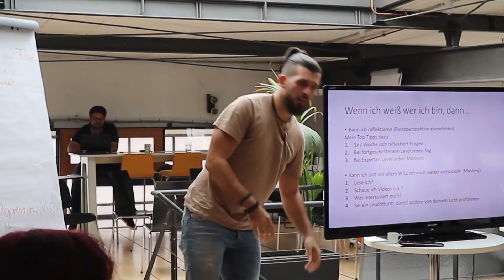GESETZ DER ANZIEHUNG? GIBT ES SOWAS ÜBERHAUPT?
Was musst du getan haben, um den nächsten Schritt in deinem Leben gehen zu können? Musst du überhaupt dafür was tun?
Ich erzähle dir von meinen Erfahrungen, wie allein durch mein Wunsch nach etwas folgendes passiert ist...

Am 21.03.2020 ist mein WORKSHOP (Lifeshop) zu den Themen Finanzen, Gesundheit und Selbstmanagement. Hier arbeiten wir gemeinsam an deinem Werkzeugkasten, so dass du für den Alltag besser gewappnet bist. Sehr viel PRAXIS!

Jeder möchte gerne ein erfülltes Leben führen, geliebt und anerkannt werden. Sie, Ihre Mitarbeiter und Kollegen, Freunde und Familie. Doch die wenigsten Leben dieses Leben. Warum ist das so?

DAS PROBLEM:
⚠ Viele sind nicht bereit ihre Komfortzone zu verlassen, sich offen und verletzlich zu zeigen und ihr wahres "ICH" zu Leben.
⚠ Ihr Ego zur Seite zu schieben.
⚠ (Fast) jeder will haben, aber nicht geben (oder zu wenig). Mehr "Sein" und weniger haben wollen. Was willst du "Sein"?

MEIN DIENST:
▶ Keynote & Trainings für Unternehmen: Selbstliebe, Authentizität, Mutig seinen eigenen Weg gehen
▶ 8 Wochen Personal / Gruppen Coachings für Coaches, Trainer, Experten und Berater: authentisches Branding, Business mit Herz

KONKRETE ERGEBNISSE / KUNDEN:
❤ Veränderung auf Knopfdruck. Sein wahres "ICH" zu erleben ist atemberaubend und magisch zu gleich. Endlich mit Power und Bewusstsein Ihr selbstbestimmtes Leben leben.
🤔Konkret für Unternehmen: glücklichere, motivierte und dankbare Mitarbeiter = mehr Loyalität, Gebundenheit zum Unternehmen, besseres Recruiting möglich und mehr Umsatz.
🤔Konkret für Selbstständige: Mehr Sichtbarkeit, mehr Aufträge, Bestandskundenbindung, mehr Umsatz und mehr Zeit für dich selbst. Alle Strategien sind getestet und für 2020 ausgelegt.
👩🧑 Ich arbeite mit Unternehmen, Coaches, Trainer, Experten die eine Marke mit Herz sein wollen oder schon sind. Für die Persönlichkeitsentwicklung ein stetiger Prozess ist, da sie Wissen, dass Stillstand, der Tod jedes Unternehmen bedeutet.

WARUM ICH & BEWERTUNGEN:
🙋‍♂ Mit 12 habe ich mein erstes kleines Business auf Bali aufgezogen. Mit 15 habe ich Deutschland angefangen anderen Tanzen bei zu bringen. Mit 20 war ich Teilhaber einer Firma die Tanzmeisterschaften organisiert hat. Mit 24 habe ich mein erstes großes Business gegründet (Hilz Lifestyle - Personal Training & Ernährungsberatung)
🗣 Überzeuge dich von meinen Bewertungen auf Proven Expert.

VEREINBARE EINEN TERMIN MIT MIR:
-Für Coaches, Speaker, Trainer usw.